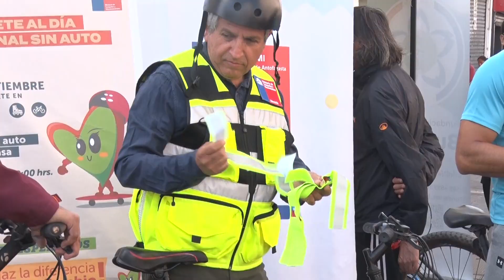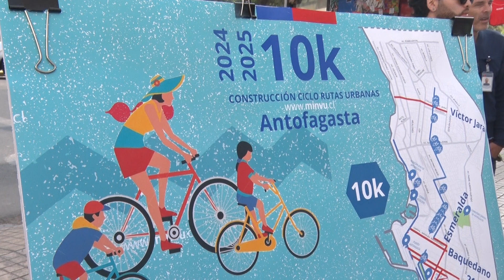Celebran día nacional sin auto en Antofagasta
En el marco del día nacional sin auto, las autoridades regionales estuvieron incentivando la movilidad activa, a través de una bicicletada por el centro de Antofagasta, promoviendo una movilidad que sea favorable tanto para la salud de las personas, como para el medio ambiente.